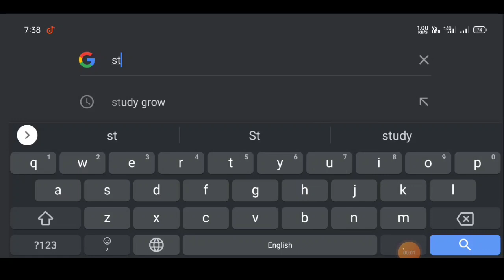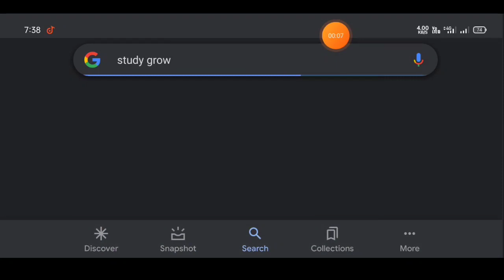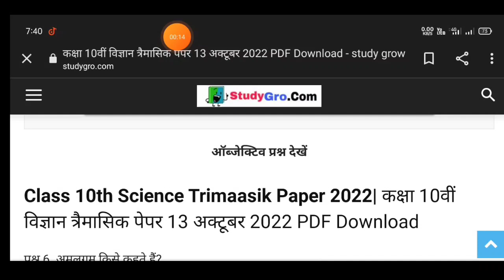विज्ञान त्रैमासिक पेपर कक्षा 10वीं | Class 10th Science Trimaasik Paper 2022 Solution